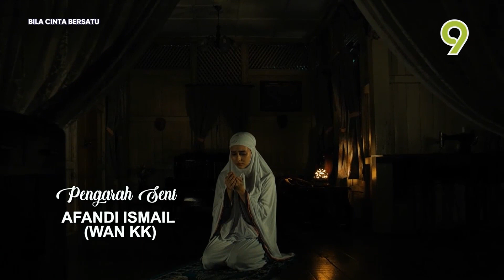Bila Cinta Bersatu - TV9 Intro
Skrin Di 9 for Telemovie special on incoming to the night version. This Monday telemovie must show the students how to help their mother to business.